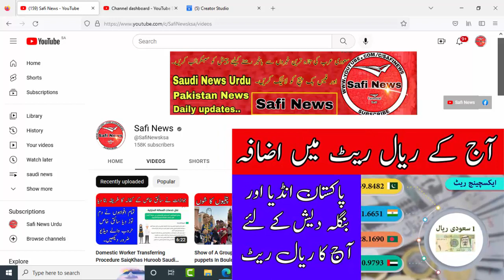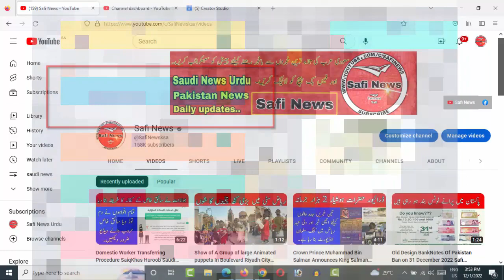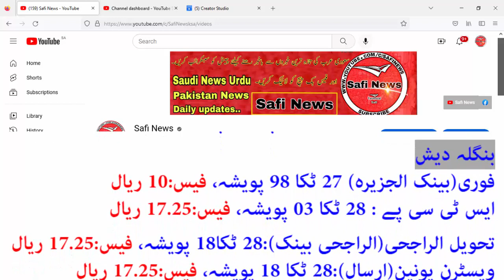Today Saudi Riyal Rate 01 December 2022 SAFI NEWS SAUDI ARABIA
Tages...
Arab News
Jawazat Updates
Ministry Of Labour
Safi News